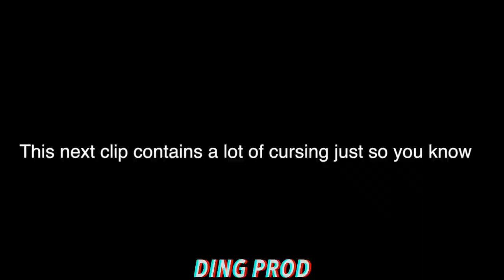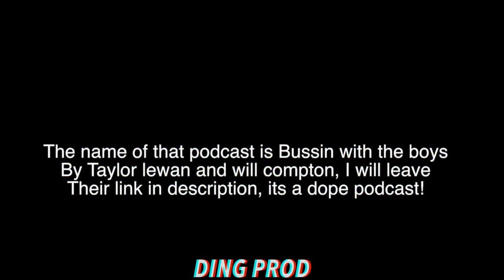NFL Funniest Moments of All Time